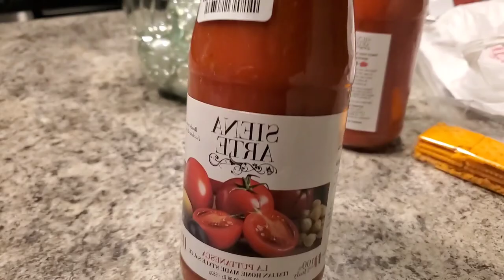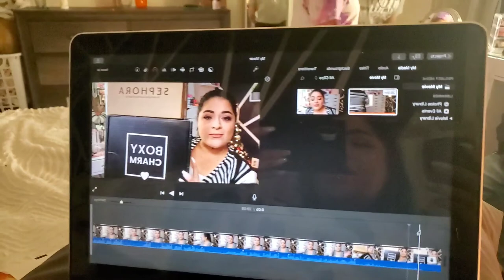Cooking,Eating,Shopping,Flu Vaccine... Hubby got me flowers...💐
Hello Hello,

This is our vlog from the past 2 weeks!

I hope you dont mind how long it is.

This is the baked Ziti recipe I followed , so good... I alalso added meatballs.